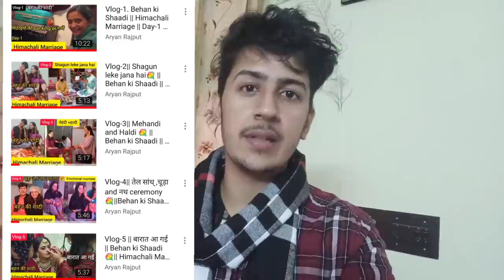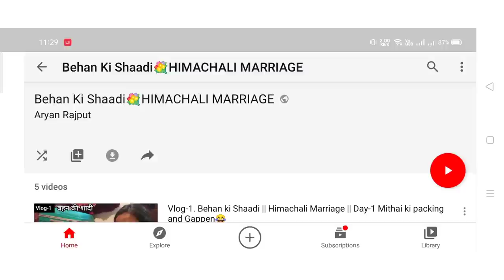Vidaai❤️. Most Emotional Moment for us. || Behan ki Shaadi ||Himachali Marriage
Hi guys
So, this is the last vlog. Very special. I hope you enjoyed all of our vlogs.

My heartfelt SPECIAL THANKS❤️ To Channel